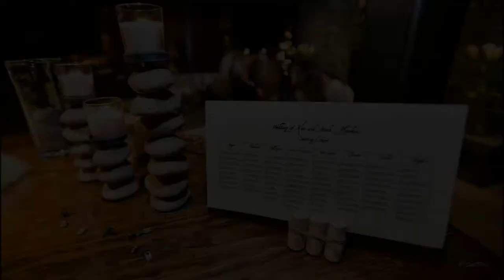Seth Block Photography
Hawkins Wedding